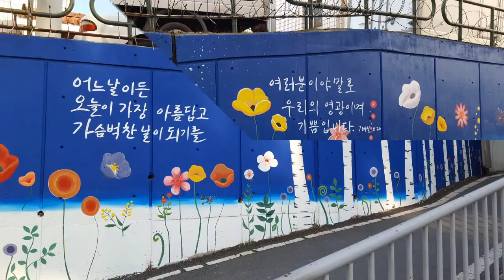효성여자고등학교 담벼락벽화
고등학생들과 함께 꾸민 담벼락벽화입니다.
회색빛의 어두운 학교담벼락이여고생들의 감성을 가득담아 꽃이 만발한 그림으로 탈바꿈하였네요~ 캘리그라피 글귀까지 들어가서 정말예쁜 벽화가 탄생하였습니다.

인테리어벽화, 공공벽화,윈도우페인팅